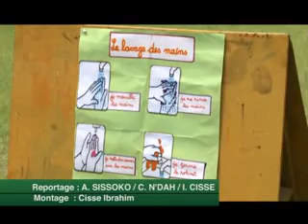Éducation/ les enfants du pré-scolaires sensibilisés aux règles d'hygiène